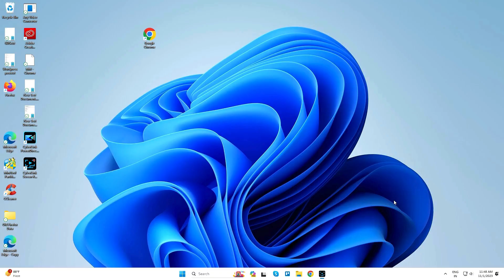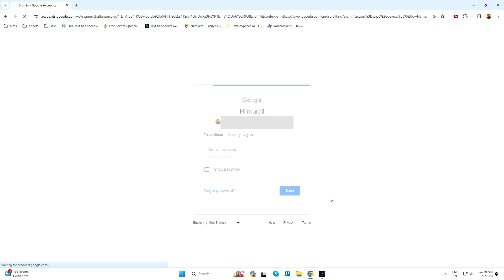How to Hard Reset Samsung Galaxy M14 5G – Forgot Password | how to unlock phone if forgot password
Here you can know the Samsung Reset methods, Hard reset method, Reset with Google find my device remotely.

Hard Reset :

You can hard reset your Samsung mobile with recovery mode without any software or tools.
This Hard reset method will delete Photos, videos, Contacts Installed apps and settings etc.

The following tutorial shows all steps of master reset Samsung.

Step 1 : Hold down at the same time Volume Down + Power buttons until the screen light off.
Step 2 : Then press and keep together Power and Volume Up keys. But release the Power key when SAMSUNG logo appear.
Step 3 : After that go to the Wipe data/factory reset. Use Volume buttons to scroll and the Power key to confirm that.
Step 4 : Now you should choose Yes option to confirm.
Step 5 : In the end, select Reboot system now.
Step 6 : Successfully completed reset your mobile.